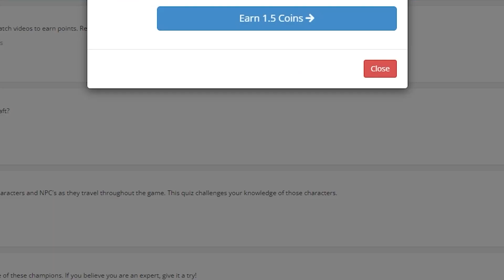Fully Awakened Dough is the NEW META in Blox Fruits Update 17 Part 3! (Filipino)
I can see Dough Fruit users occupying a whole server,,